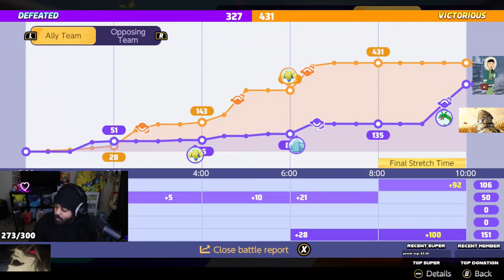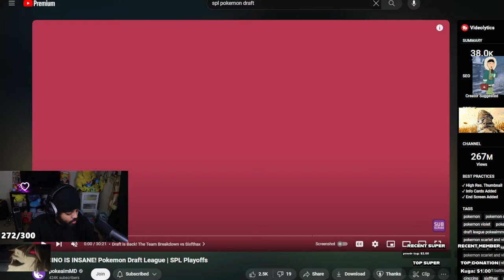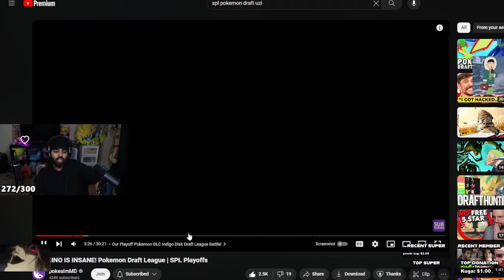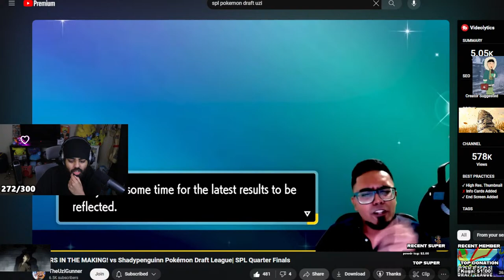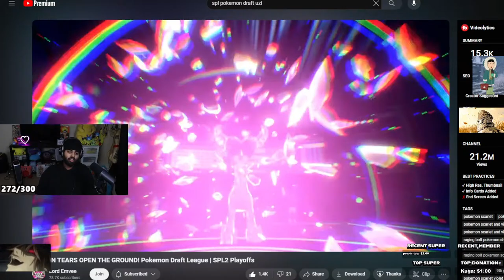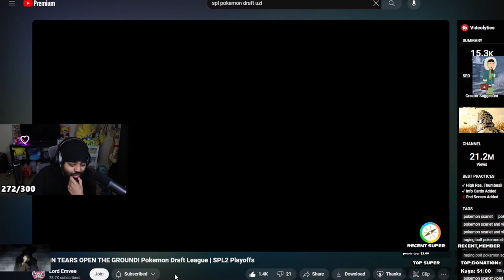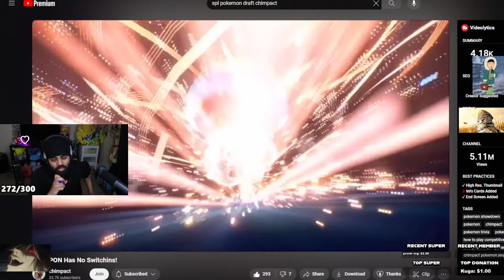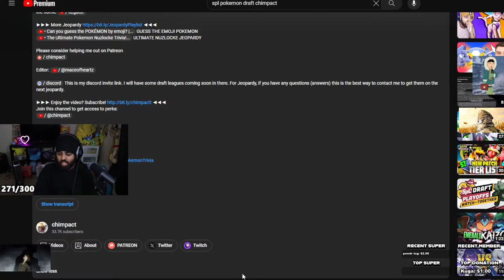REAL GAMING HAS RETURNED! REALEST OF REAL GAMING WINNERS POV PASSION PATRICK [LF GIFTERS] (REAL)